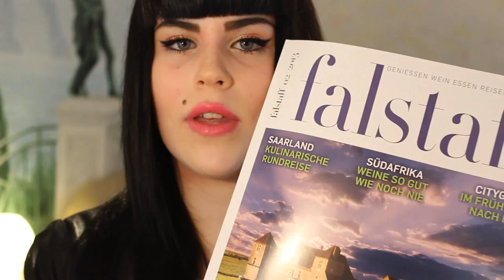Gourmetbox März/April 2013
heute möchte ich euch gerne meine Gourmetbox für den März/April 2013 zeigen.

Heute schon für mich geklickt? Mit jedem Klick bringst du mich meinem Wunsch ein Stückchen näher:)! Dankeschön♥

Ich trage im Video:
Gesicht: Loreal Lumi Magique K2 Rose Porcelain, The Balm Mary Loumanizer
Wangen: Benefit Hoola Bronzer, Manhattan 03 Hibiskiss (LE)
Augen: agnes b. Volum'up styliseur Mascara, Chanel Illusion D´Ombre 88 Abstraction, Max Factor Creme Champagne 2, essence Stays Eyeliner Pen, Benefit High Beam
Augenbrauen: agnes b. Augenbrauengel Braun- Natur, essence Augenbrauenstift 02 Brown, Manhattan Augenbrauenstift schwarz
Lippen: Clinique Chubby Stick plumped up pink
Nägel: essie bikini so teeny, essie beyond cozy
Shirt: Mandy
Blazer: H&M

Vielen Dank fürs zuschauen, ich freu mich sehr über
einen Kommentar, ein Däumchen hoch oder ein Abo meines Kanals,
Kitty♥